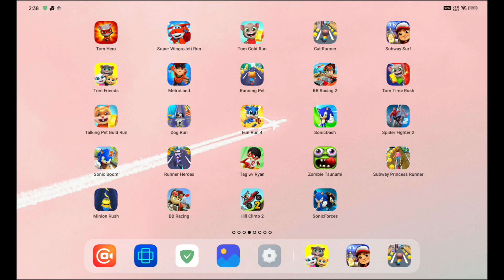Tom Gold Run||Subway Surf ||Tom Time Rush||Running Pet||Runner Heros || Matro Land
Cat runner||Tom friends|| Tom Hero||Tom Gold Run||Subway Surf Tom Time Rush||Running Pet||Runner Heros
runner||Walkthrough.